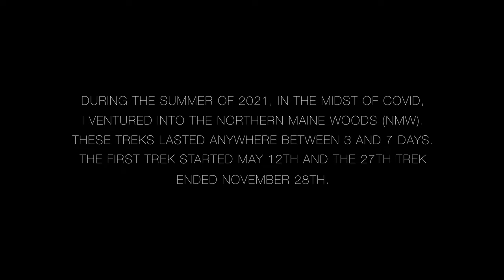27 Treks into The North Maine Woods, 2021 4K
Between May 14th of 2021 and November 27th, 2021, I made 27 seperate treks into the North Maine Woods.  This is a three minute video with snippets from these treks.